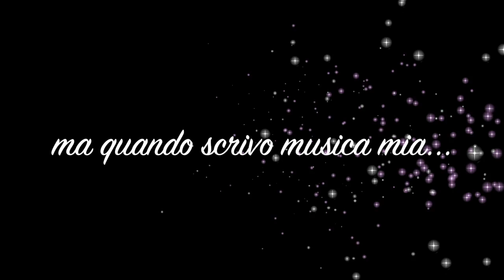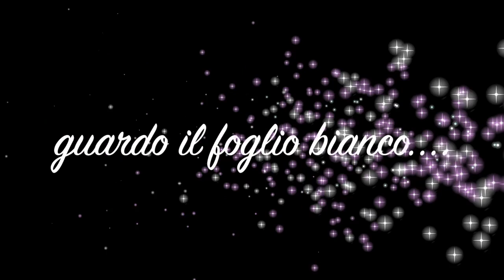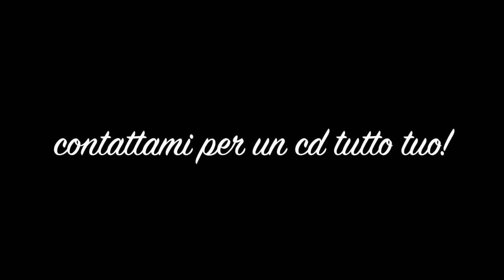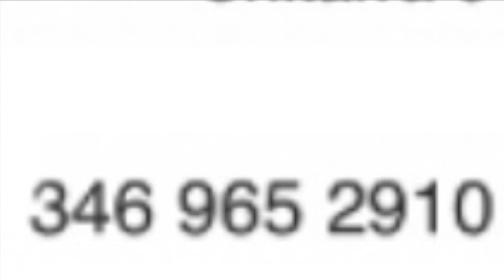Paolo Viacava mix composizioni recenti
Paolo Viacava  - promo